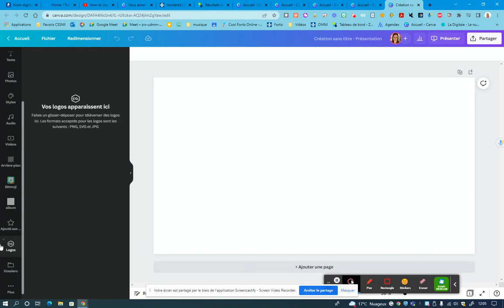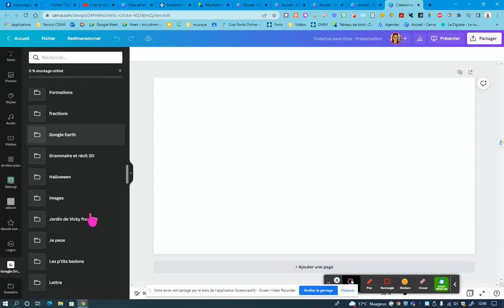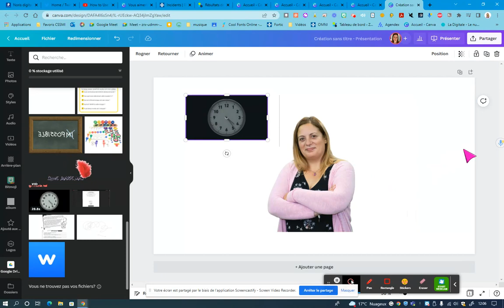Intégrer Google Drive dans Canva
Comment intégrer notre Google Drive à Canva